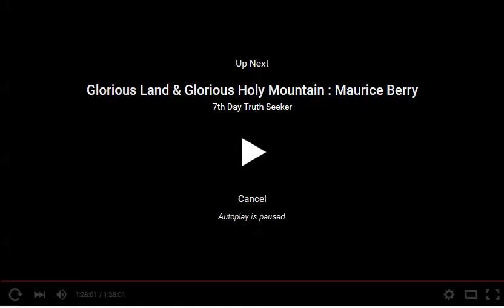Maurice Berry - Overthrown at the Rising Sun (End of the World)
Bible Truth Isaiah 58:1
Destruction of Jerusalem and the End of the world? MT 24
Matthew 24 (KJV): And Jesus went out, and departed from the temple: and his disciples came to him for to shew him the buildings of the temple. 2 And Jesus said unto them, See ye not all these things? verily I say unto you, There shall not be left here one stone upon another, that shall not be thrown down. 3 And as he sat upon the mount of Olives, the disciples came unto him privately, saying, Tell us, when shall these things be? and what shall be the sign of thy coming, and of the end of the world? 4 And Jesus answered and said unto them, Take heed that no man deceive you. 5 For many shall come in my name, saying, I am Christ; and shall deceive many. 6 And ye shall hear of wars and rumours of wars: see that ye be not troubled: for all these things must come to pass, but the end is not yet. 7 For nation shall rise against nation, and kingdom against kingdom: and there shall be famines, and pestilences, and earthquakes, in divers places. 8 All these are the beginning of sorrows. 9 Then shall they deliver you up to be afflicted, and shall kill you: and ye shall be hated of all nations for my name's sake. 10 And then shall many be offended, and shall betray one another, and shall hate one another. 11 And many false prophets shall rise, and shall deceive many. 12 And because iniquity shall abound, the love of many shall wax cold. 13 But he that shall endure unto the end, the same shall be saved. 14 And this gospel of the kingdom shall be preached in all the world for a witness unto all nations; and then shall the end come. 15 When ye therefore shall see the abomination of desolation, spoken of by Daniel the prophet, stand in the holy place, (whoso readeth, let him understand:) 16 Then let them which be in Judaea flee into the mountains: 17 Let him which is on the housetop not come down to take any thing out of his house: 18 Neither let him which is in the field return back to take his clothes. 19 And woe unto them that are with child, and to them that give suck in those days! 20 But pray ye that your flight be not in the winter, neither on the sabbath day: 21 For then shall be great tribulation, such as was not since the beginning of the world to this time, no, nor ever shall be. 22 And except those days should be shortened, there should no flesh be saved: but for the elect's sake those days shall be shortened. 23 Then if any man shall say unto you, Lo, here is Christ, or there; believe it not. 24 For there shall arise false Christs, and false prophets, and shall shew great signs and wonders; insomuch that, if it were possible, they shall deceive the very elect. 25 Behold, I have told you before. 26 Wherefore if they shall say unto you, Behold, he is in the desert; go not forth: behold, he is in the secret chambers; believe it not. 27 For as the lightning cometh out of the east, and shineth even unto the west; so shall also the coming of the Son of man be. 28 For wheresoever the carcase is, there will the eagles be gathered together. 29 Immediately after the tribulation of those days shall the sun be darkened, and the moon shall not give her light, and the stars shall fall from heaven, and the powers of the heavens shall be shaken: 30 And then shall appear the sign of the Son of man in heaven: and then shall all the tribes of the earth mourn, and they shall see the Son of man coming in the clouds of heaven with power and great glory. 31 And he shall send his angels with a great sound of a trumpet, and they shall gather together his elect from the four winds, from one end of heaven to the other. 32 Now learn a parable of the fig tree; When his branch is yet tender, and putteth forth leaves, ye know that summer is nigh: 33 So likewise ye, when ye shall see all these things, know that it is near, even at the doors. 34 Verily I say unto you, This generation shall not pass, till all these things be fulfilled. 35 Heaven and earth shall pass away, but my words shall not pass away.